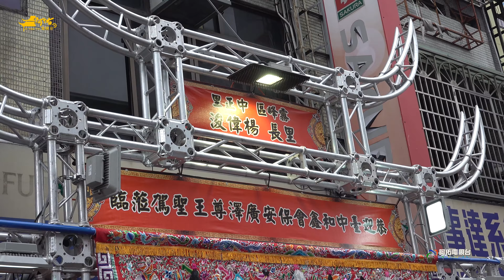台中和鑫會廣澤尊王 開光啟靈繞境~霧峰中正里長接駕篇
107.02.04台中和鑫會往【台南西羅殿】恭請廣澤尊王回鑾繞境大典